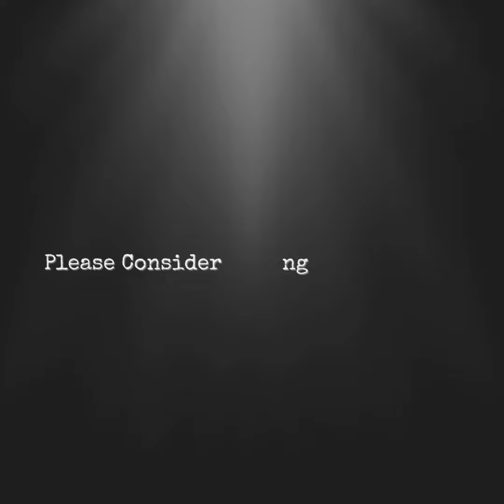People of GM Design & Development